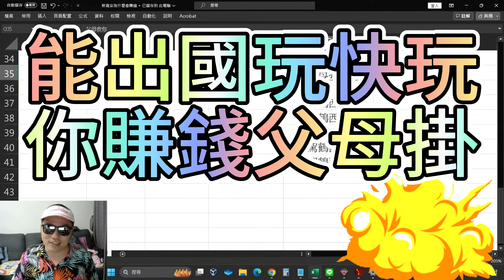能帶父母出國玩快玩等你賺到錢父母早掛了#不動產投資#銀行貸款#買房不要找我#土建融#打房#炒房#新青安#崩盤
01:50 通膨模擬推演*
05:50 青安沒有努力*
06:40 自己住養銀行*
08:30 父母救你西歸*
09:10 七年後還得起*
10:10 有無租金差距*
10:40 青五年賺多少*
11:50 房子不能自住*
12:30 沒青安嚴重嗎*
13:00 不要賣最划算*
14:30 活得久有金流*
15:50 投資客基本量*
17:40 前期成本攤提*
18:20 漲房價組合拳*
18:30 限制買賣自由*
19:50 出租閒置期間*
21:00 前方不妙撤退*
21:20 上班父母駕鶴*

資產抗通膨增值工具 X 實現夢